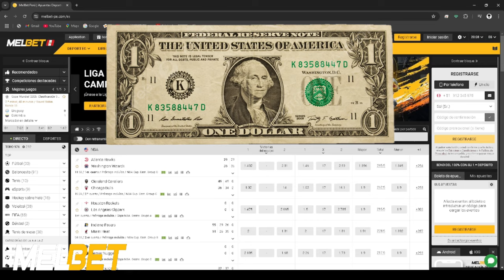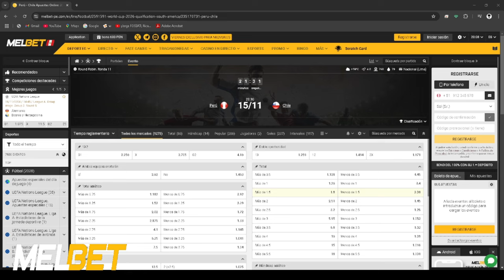Perú 0 Chile 0 | Reaccion hinchas peruanos | Eliminatorias Mundial 2026